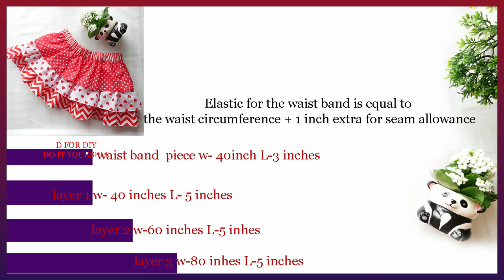HOW TO MAKE A LAYERED SKIRT FOR BABY GIRL - 3 LAYERS SKIRT CUTTING AND STITCHING - EASY SUMMER SKIRT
Hi all,
This is a summer skirt sewing tutorial with measurements for 4 years old baby girl. You can finish this skirt in 10 minutes. you can add more layers if you want.
I have used 100% cotton fabric and 1" wide elastic at the waistband.
This 3 layered skirt definitely an adorable skirt for your little one and you must try and give me the feedbacks as your valuable comments.
This is an easy sewing tutorial for beginners. hope you guys like it.
Happy sewing.